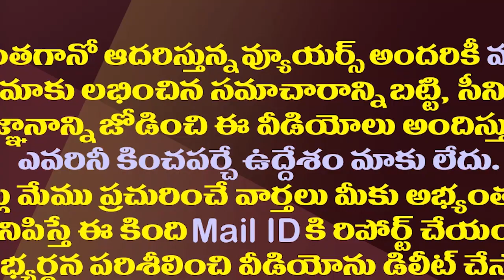ఎన్నికల కోసం జగన్ ముందస్తు స్కెచ్ మామూలుగా లేదుగా||Jagan sketch on these issues in AP